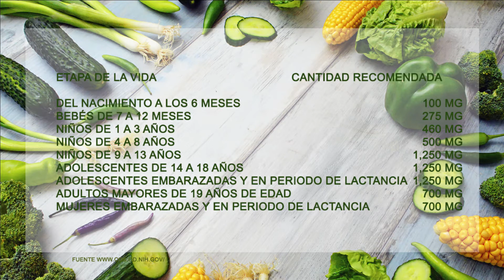El FÓSFORO COMO SUPERMINERAL - Vida Saludable - Salud - Superalimentos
Fundamental para incluir los alimentos que lo contienen en nuestra
Recomendado por profesionales de la salud y nutricionistas para mantener un estilo de vida

Thanks to
Jon Bodsworth